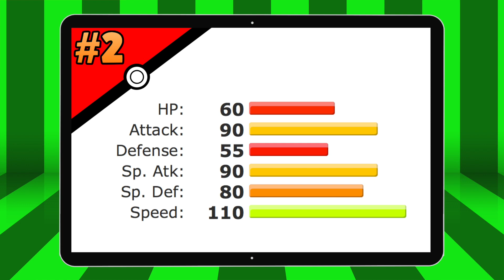Top 5 Pokemon that NEED Mega Evolutions! (Mega Flygon, Arcanine, Tauros & More)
UPDATE: With the announcement of Sun and Moon, it's unlikely that Pokemon Z will happen! Looks like Game Freak is just moving straight on to 7th generation xD. Sorry about this! I've changed the title to reflect this. Please ignore any pokemon Z references :P

Hey, what's up everybody! Today I'm bringing you another pokemon discussion video! This video is all about MEGA EVOLUTIONS - specifically which pokemon I think most need Mega Evolutions in Pokemon Z. Let me know if you agree or disagree with my list down in the comments, and thanks for tuning in! :D

For those of you new to my channel, my name is the Roshank Redemption, and on my channel, you can find a pretty wide variety of games.

For starters, I am a massive fan of the pokemon games. I do news videos like this one as well as  LPs of games such as Heart Gold / Soul Silver, Light Platinum, Volt White 2, and Platinum. I also have plans to play through Platinum, Emerald, Omega Ruby / Alpha Sapphire, and Fire Red / Leaf Green as well at some point in the future.

Additionally, a very huge Fallout fan, and will be uploading a lot of Fallout 4 content over the next few months.

Finally, I am a pretty huge fan of the Halo games, and will be doing in depth coverage of Halo 5!

Otherwise, thanks for tuning in and I hope you have an awesome rest of your day! :D